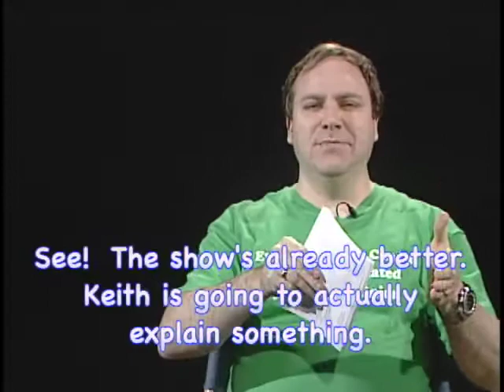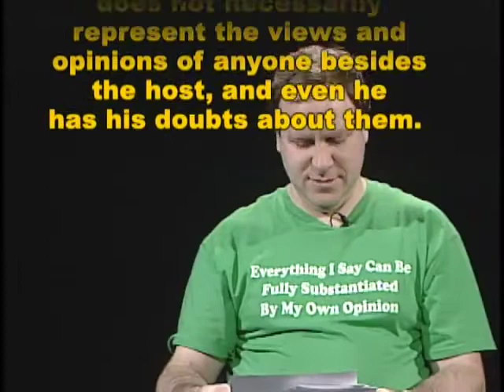Keith Explains! "The New Year Show" #701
Keith explains his new shoes, new glasses, new microphones, and other new things.